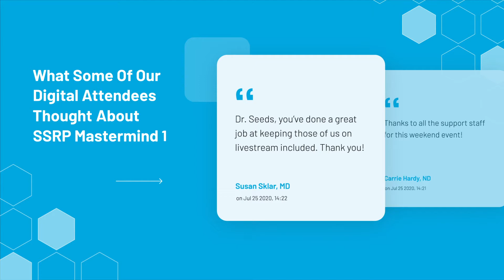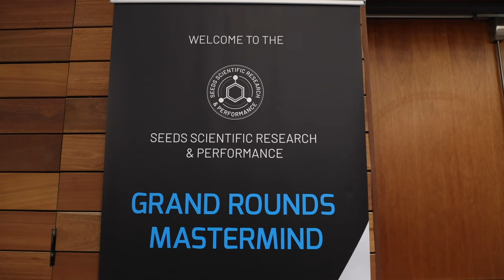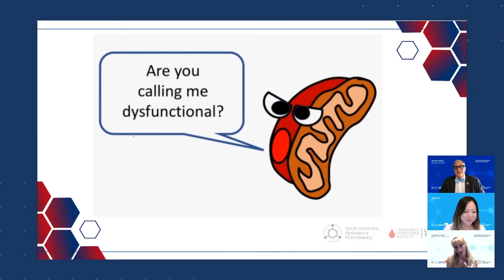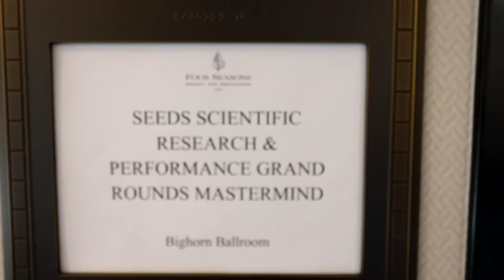SSRP 2020 Recap Video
2020 has been the year for cellular metabolism with the introduction of a novel study of performance, aging, metabolism, disease and cancer.

The Seeds Scientific Research and Performance Mastermind education evolved from a demand to further the knowledge of cellular pathways and mechanisms to better appreciate the importance of the biochemistry and molecular biology which control the fate of cell metabolism.

A better understanding of this knowledge is the mission statement of the SSRP.

Our goal is to further this study of cell metabolism and molecular pathways based on sound scientific evidence to further our understanding of how these intricate mechanisms will allow us to conceptualize, deliberate, and develop a mindset geared toward solving and preventing cellular dysfunction.

It is my belief that we are on the cusp of truly changing patient outcomes and bringing new thought to the diagnosis and treatment of disease and aging. We are already experiencing these impactful changes with the use of peptide signaling.

2021 is posed for The SSRP to join with you in bringing the most up to date knowledge on Cellular medicine!

That said we have a new digital home base for everything the SSRP is involved in. Now, all SSRP information, discussions, and resources will live

Speaking of digital home, I couldn’t be prouder of what we’ve been able to do in the virtual arena in such a short period of time. Many educational companies have failed to adapt and execute an engaged, meaningful online learning experience.

Please enjoy this video montage of the year in review, as we move forward to a better 2021 ahead.

We’re only moving forward, and I’m so thankful to have you along.  Wishing you and your loved ones a safe and happy holiday and New Year.

Follow Dr. Seeds!